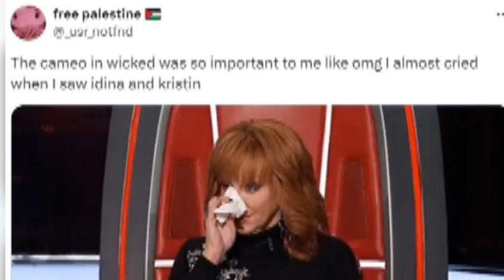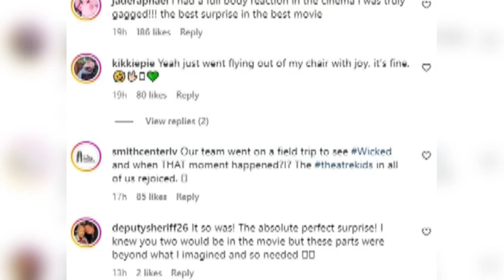Wicked Fans Lose It Over Surprise Cameo: "The Most Fulfilling Moment in Cinema History!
Fans are raving about the surprise cameo in Wicked that left audiences screaming, crying, and leaping out of their seats with joy. Many are calling it a historic moment in cinema. Find out what made this scene unforgettable and why it’s stealing the spotlight!